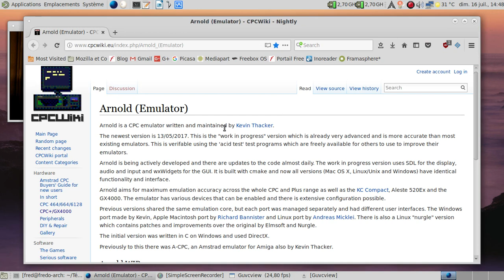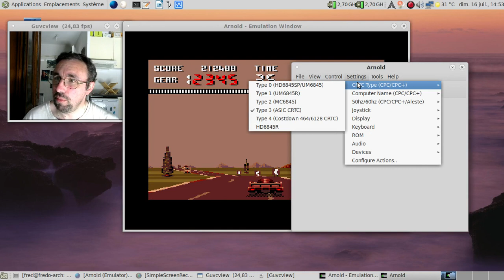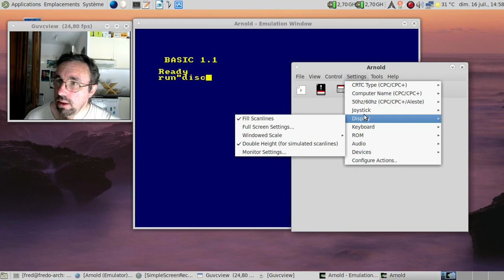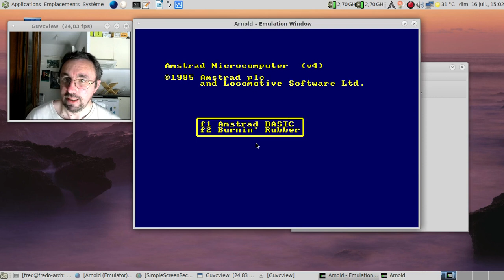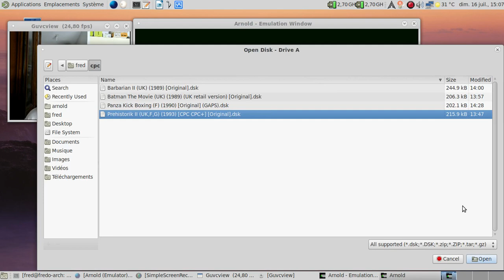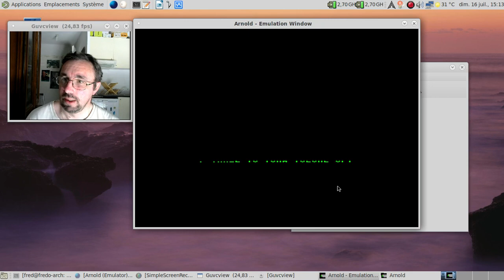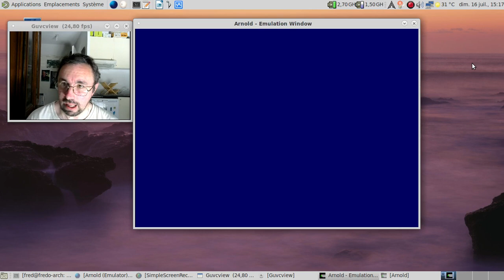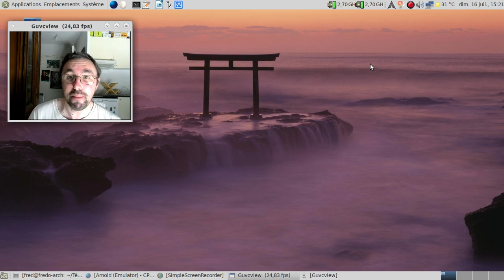Ah l'époque des Amstrad CPC Plus...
Note : vidéo enregistrée le 16 juillet 2017, mise en ligne le 3 août 2017.

Merci à CPC-Power pour les images de disques et de cartouches

Horodatage :

01:45 : Le site pour récupérer la nouvelle version de l'émulateur Arnold
02:02 : lancement d'Arnold
02:17 : ah, Burnin' Rubber, le jeu le plus vendu de la gamme Amstrad CPC Plus et GX-4000
03:23 : une partie de Burnin' Rubber, histoire de montrer le jeu en question :)
04:24 : après la qualification, une première course ?
04:56 : vole, petite voiture, vole !
05:12 : encore un vol plané ?
05:33 : no comment :)
05:55 : ou plutôt quatre... Quand on aime, on ne compte pas ;)
06:32 : il y avait des tunnels ? Je ne les avais jamais atteint auparavant :)
07:00 : le jeu le plus dur de la gamme CPC Plus / GX4000 ?
07:37 : perdu !
07:41 : grr !
07:50 : et de trois...
08:04 : va donc voir ailleurs si j'y suis...
08:13 : oui, Robocop 2 m'a légèrement brouté les parties génitales :(
08:30 : premier port baclé, Batman de 1989
09:05 : mode 0, et non mode 2 pour le menu du jeu... Mea culpa !
09:44 : deuxième tentative :D
10:51 : la troisième tentative sera la bonne ?!
11:50 : les contrôles répondent enfin...
12:39 : je ne me souvenais pas que ce jeu était aussi dur...
13:42 : passons à la version pour CPC Plus...
13:47 : mis à part l'écran de démarrage...
14:01 : quelle différence graphique ?
15:48 : deuxième port fait à la va vite, Barbarian 2... D'abord la version d'origine pour CPC
16:22 : le début de Barbarian 2, version CPC ancienne génération
17:01 : et la version cartouche pour CPC Plus / GX4000...
17:30 : on dirait le jeu d'origine, non ?
18:08 : si on parlait de ports bien faits ? Comme Panza Kick Boxing ?
18:50 : Panza Kick Boxing, version d'origine
19:12 : le menu de sélection en 4 couleurs, donc en mode 1...
19:48 : et la version cartouche pour CPC Plus / GX4000...
19:58 : on commence à voir la différence, non ?
20:05 : on est dans un niveau de graphisme plus fin et plus coloré...
20:16 : on sent que l'équipe de développement a voulu bien faire, elle !
20:34 : passons à un gros morceau de la fin de vie de l'Amstrad CPC...
22:02 : lançons préhistorik 2 en version CPC ancienne génération...
22:32 : l'écran de démarrage en overscan, toute une époque :)
22:55 : on est parti pour voir jusqu'où on peut aller...
23:49 : oh, un point de sauvegarde est atteint :)
24:50 : de la plateforme pure et dure avec quelques messages en fond à la demo-maker :)
25:38 : un petit creux ?
25:55 : bon, game over !
26:35 : la version cartouche pour CPC Plus / GX4000...
26:41 : dommage que les couleurs soient aussi moches :(
27:00 : l'écran est un peu plus chargé, et les graphismes plus fins...
27:55 : point de sauvegarde ? Fait !
28:05 : la grotte avec des piliers au premier plan...
28:51 : à la place des messages, des nuages au premier plan et en arrière plan :(
29:35 : un autre petit creux ?
31:01 : une chute qui s'est bien terminée...
33:46 : bon, un autre game over :(
33:50 : conclusion